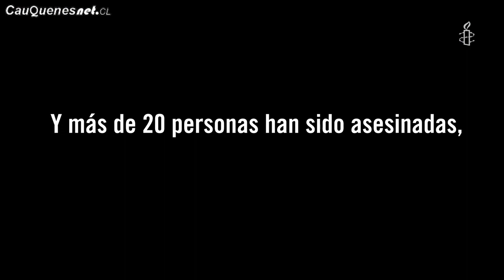Amnistía Internacional violaciones DDHH en Chile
Amnistía Internacional presentó Informe sobre violación de los Derechos Humanos (DDHH) tras la explosión de la Crisis Social y Política en Chile. En este vídeo parte de su evidencia.